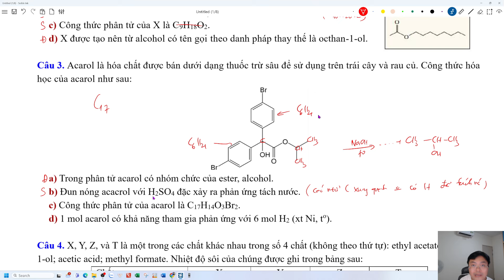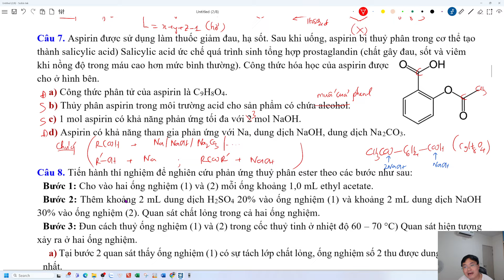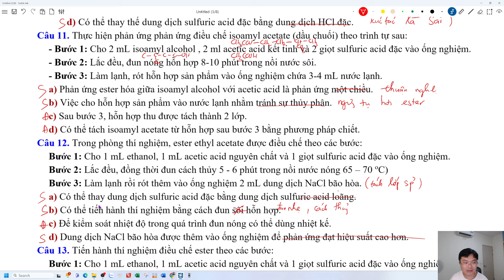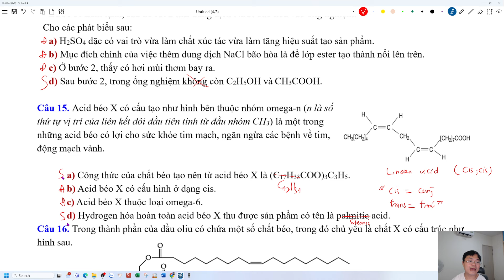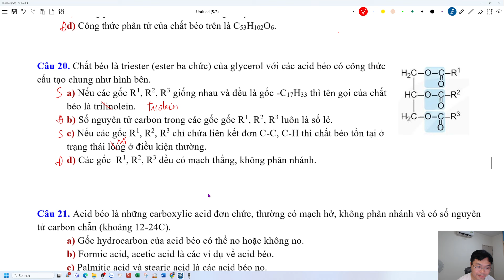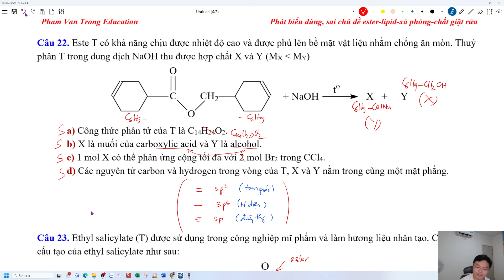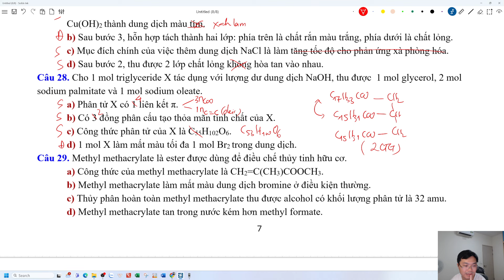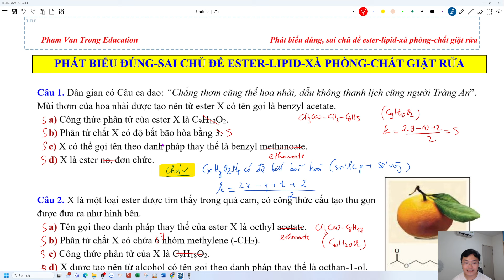LUYỆN TẬP ESTER-LIPID- BÀI TẬP PHÁT BIỂU ĐÚNG SAI